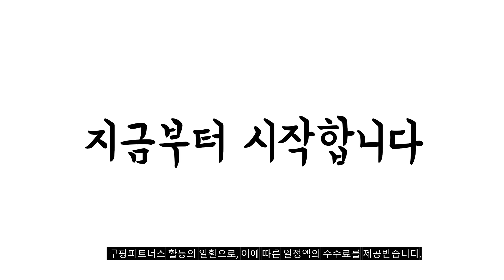2023년 프리메라 판매 추천순위 BEST10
❤️❤️❤️ 프리메라 구매 가격 평점 리뷰 정리해 봤어요! ❤️❤️❤️
[00:06]
10위. 프리메라 오가니언스 워터리 에센스 230ml 1개 [25,290원]

[00:11]
9위. 프리메라 오가니언스 베리어 리페어 하이드레이션 크림 에멀젼 [45,200원]

[00:17]
8위. 프리메라 맨 오가니언스 2종 세트 1세트 [39,990원]

[00:22]
7위. 프리메라 맨 오가니언스 트리트먼트 워터 스킨 180ml [24,000원]

[00:28]
6위. 프리메라 오가니언스 에멀젼 150ml 1세트 [26,400원]

[00:33]
5위. 프리메라 워터 180ml 1세트 [26,400원]

[00:39]
4위. 프리메라 오가니언스 기초화장품 2종 세트 1세트 [38,740원]

[00:44]
3위. 프리메라 페이셜 마일드 필링 150ml 1개 [25,500원]

[00:50]
2위. 프리메라 맨 오가니언스 스페셜 2종 세트 1세트 [40,800원]

[00:55]
1위. 프리메라 오가니언스 기초 화장품 2종 1세트 [48,500원]